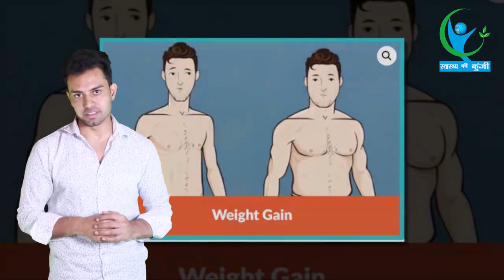सर्दियों मे वजन बढ़ाने के लिए खाएं ये 11 चीजें, दिखेगा असर !